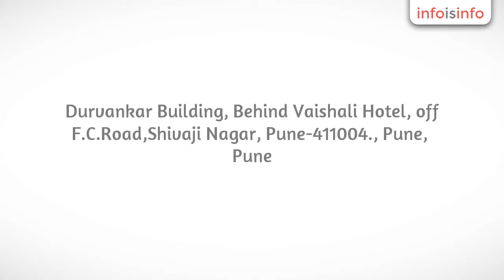Education in Pune - EzetriX- Gaming and Animation Institute,Pune - InfoIsInfo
EzetriX- Gaming and Animation Institute,Pune, Education in Pune.

FROM A GAME PLAYER - TO A GAME DESIGNER!

Why EzetriX?

• Flexible Schedule, Collaborative Teamwork and Multi-disciplinary workflow.

• Dynamic and Supportive Academic Environment.

• Heavy emphasis on Foundational Art Skills.

• Comprehensive Curriculum to provide a rigorous educational experience.

• Learning Methodology focuses on Portfolio Development.

• Mentored by Zatun Game Studio who is instrumental in the development for Course make up, Content and Software Choices.

Features:

EzetriX Institute for Gaming and Animation is the premier Diploma Video Game and Animation Education Program in Pune.

Communication, Good story telling, Collaboration, Visualization, Attention to detail and execution of these skill sets are the elementary ingredients of EzetriX.  Our courses get you started and then it’s off to the races with drawing, color, design and computer applications- the real tools of the trade.Students  study ‘anatomy’ to help them create more life like ‘CHARACTERS’.

At EzetriX we constantly shape and adapt the curriculum on an ongoing basis to meet the needs of an evolving industry. We lay heavy emphasis on Foundational Art, Design and Programming skills and their applications in the world of games.  EzetriX focuses principally on teaching the artistic and technical skills that can bring a game to life.

The implicit promise is that if the students follow the program’s outline, they will succeed in attaining the Goal, acquiring the Skills that are needed to become an employed Game Developer.

At EzetriX we understand that jobs in the design discipline tend to be the most competitive, so we try to stimulate the candidate’s design sensibilities by cohesive professional training.

The line and sinker, of course is - you have to have a solid educational background or a solid professional background.

We want to create a history of High Quality Work!

In the end …It’s GAME OVER and YOU WIN!